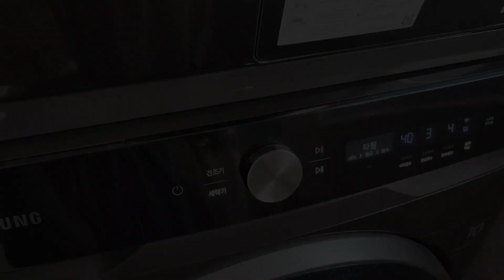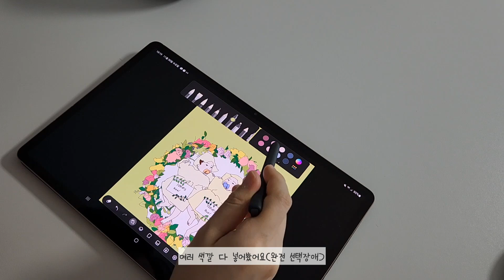[임신VLOG] 10년만에 찐백수다! 임신 34주차 마지막 출근날 (What I eat in a day)❤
안녕하세요:)
임신하고도 계속해서 일을 해온 제가 10년만에 백수가 되는 날을 기념하고자
영상을 찍어봤답니다. 별거없지만 재밌게 봐주세요❤